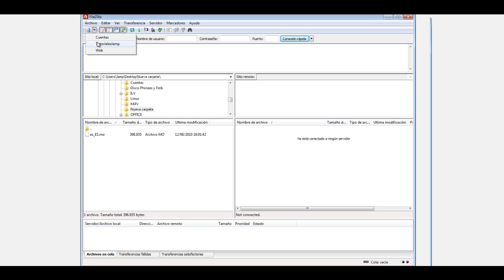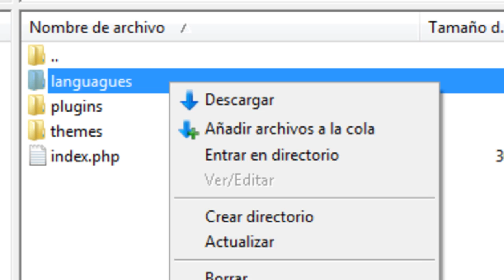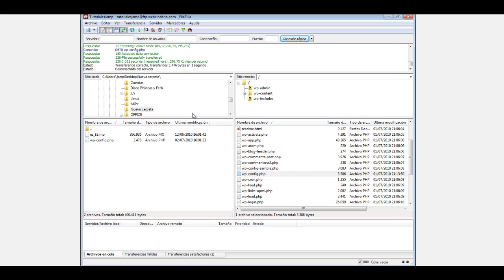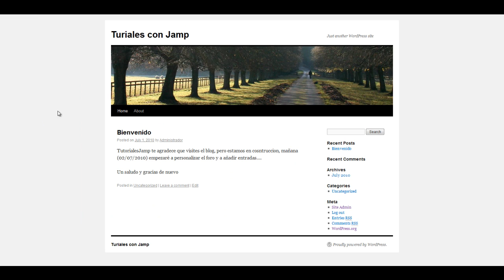Traducir WordPress a español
Bueno, pues aqui les enseño como traducir el WordPress a español, rapido, facil y sencillo.

Un saludo